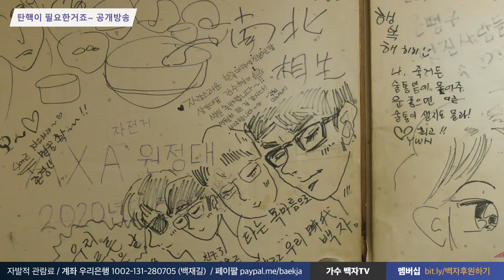[재방] 탄핵이 필요한 거죠~ 경찰조사 기념 라이브 백자tv 윤석열 탄핵이필요한거죠 (사진 : 이호 작가님)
촛불행동 수련회에 참가를 해야 해서
정규생방을 못합니다.
그래서 지난 7월 공개방송을 다시 내보냅니다.
휴일 마무리 잘 하세요~

▶️ 매주 화요일 밤8시 : 화요 민중가요
▶️ 매주 수요일 3시 : ㅆㄷㄱ(김태형, 백자 - 서울의 소리)
▶️ 매주 일요일 밤8시 : 백자tv 정규생방 (+ 신희준 기타리스트)